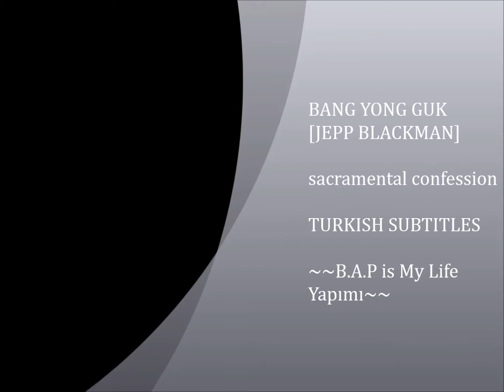Bang Yong Guk Sacramental Confession Turkish Subtitles (Türkçe Altyazılı)